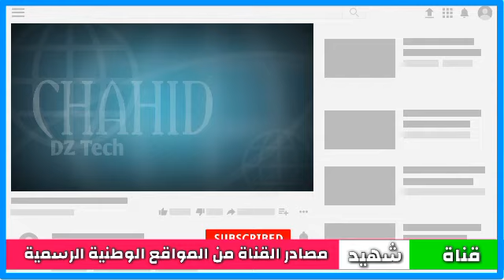حصيلة كورونا بالتفصيل و توزيع الاصابات على الولايات الجمعة 2021/03/05(الجزائر و وهران أعلى الاصابات)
حصيلة فيروس كورونا في بالجزائر الى يوم حسب وزراة الصحة قبل قليل :
حالات كورونا بسكيكدة
حالات كورونا بام البواقي

. اخبار شهيد دزاد .